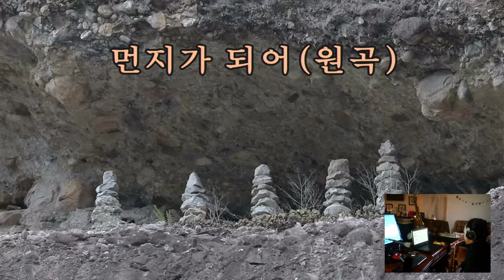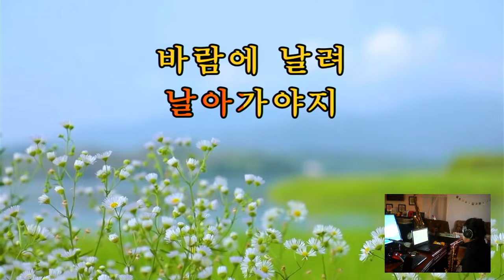먼지가 되어 - 색소폰